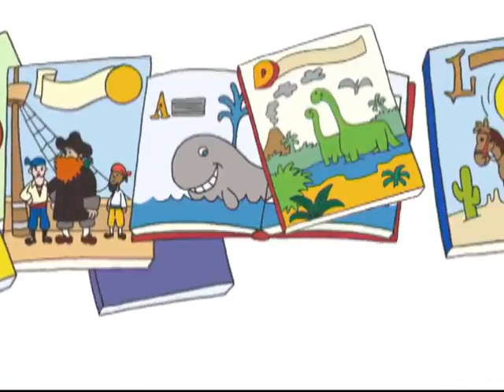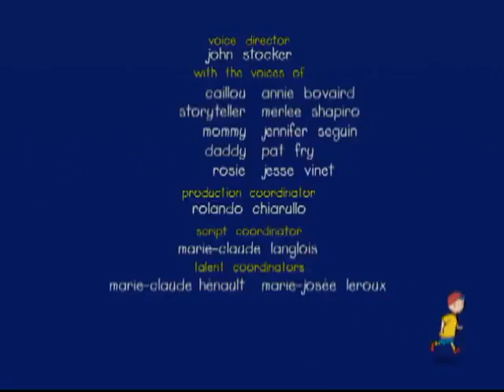Ruca em português | Ruca, o bibliotecário | 411 | Caillou Episódio Completo